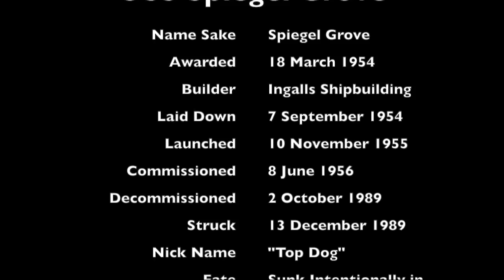Dive Key Largo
This video is about Dive Key Largo